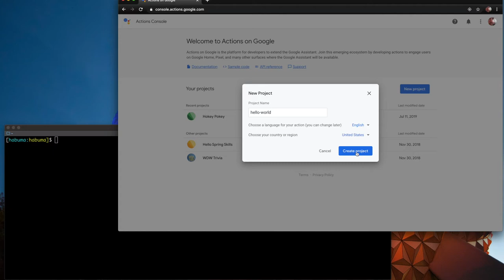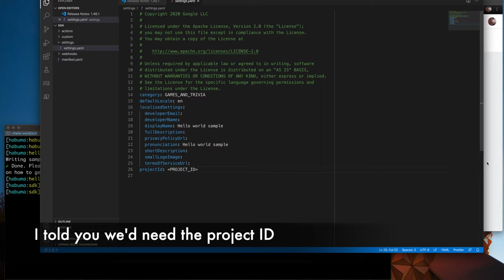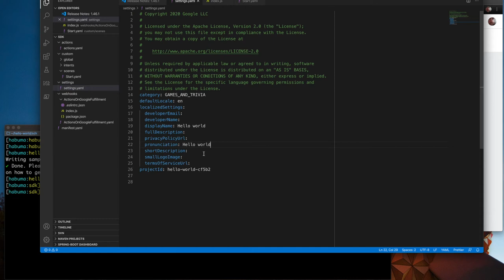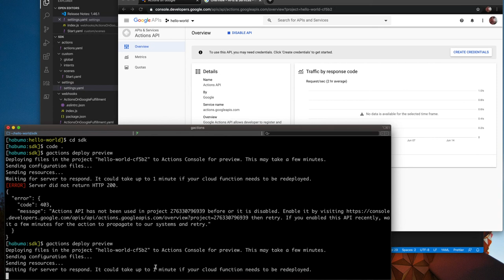Hello World with Actions SDK and gactions CLI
Creating a "Hello World" action for Google Assistant using the new gactions CLI and Actions SDK.

On June 17th 2020, Google announced a new Actions Builder and Actions SDK, including an updated gactions CLI which makes getting started with Google Actions much easier than before. This video walks through the essential steps in creating, deploying, and testing a simple "Hello World" action using the new gactions CLI and Actions SDK.

If you enjoy this video, letting me know will encourage me to create more like it. And, be sure to check out my book, Build Talking Apps for Alexa,